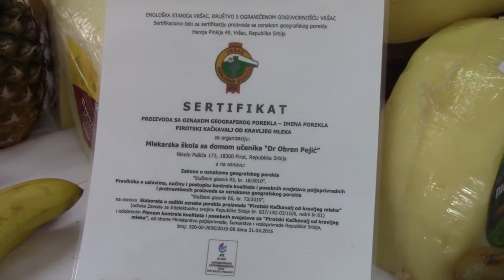Promocija Pirotskog kačkavalja 03.03.2017.